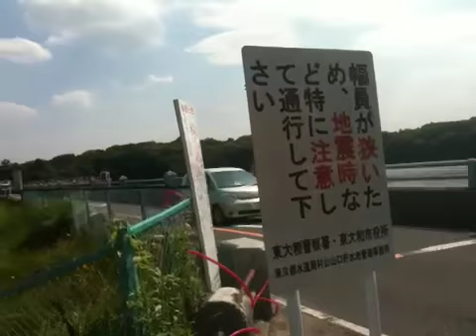多摩湖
けっこう交通量多いですね。